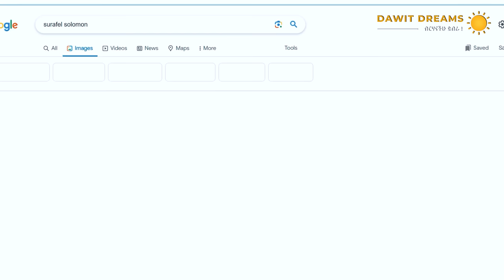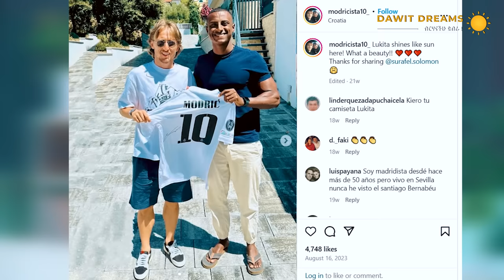ለራሳቸው ሲሉ ከሜሲ ጋር ማስታወቅያ አሰሩኝ | ethiopia dawitdreams@dawitdreams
ለራሳቸው ሲሉ ከሜሲ ጋር ማስታወቅያ አሰሩኝ | ethiopia dawitdreams | ethiopiamotivation | @dawitdreams @Dawit Dreams CLIPS @surafelsolomon1426

In today's episode of Dreams Podcast, we have the pleasure of hosting Surafel Solomon, a talented Ethiopian actor and model, who also happens to have an incredible YouTube channel. On his channel, Surafel shares his experiences and expertise on a wide range of topics, including fitness, art, relationships, health, mindset, lifestyle, and family. As an Ethiopian actor and model, Surafel brings a unique perspective to his content, infusing it with his cultural background and experiences.
Join us in today's Dreams Podcast episode as we delve into these captivating topics with Surafel Solomon and gain valuable insights and inspiration from his diverse range of content. @dawitdreams @abrhamdreams